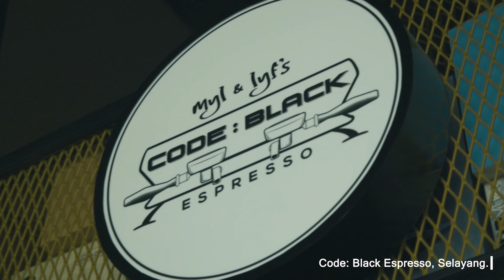PASSION | A Film By KEAS Studios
Yes you smelled it right! It’s coffee time with Keas Studios. Today we will have a coffee session with our co-founder Nuzul where he talks about coffee and life. Sometimes coffee can be too bitter for someone but bearable for a certain others. It’s about finding its balance.